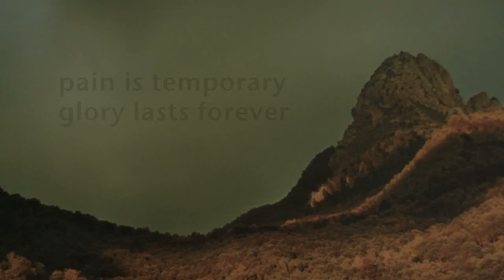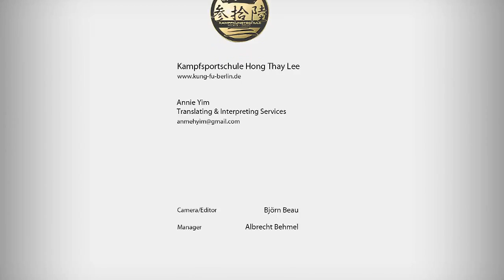pain is temporary glory lasts forever.mp4